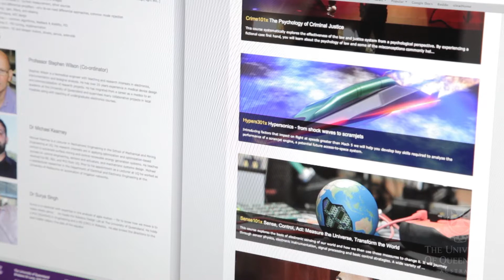UQx Goes Live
UQ has launched its first four UQx courses and is now open for learning.
The rapid developments in online learning are enabling millions of learners around the world to participate in these new forms of tertiary education.